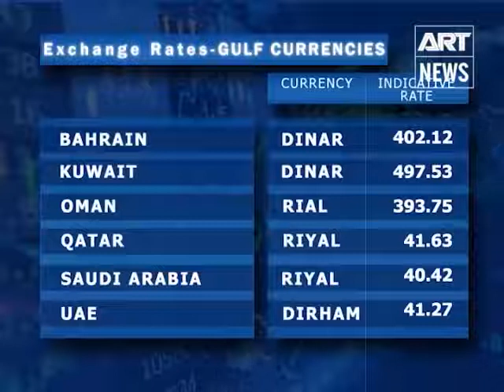State of Business - 4th April 2017